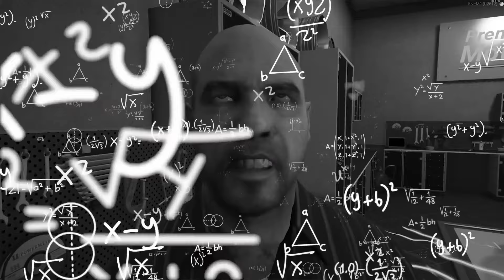WÄHLE DEN RICHTIGEN LUCKY BLOCK in GTA 5!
In diesem Video seht ihr die besten Momente in GTA 5!  Schaut bis zum Ende!

Dieses Video ist inspiriert von IDzock, Lumexx, iCrimax und StandartSkill!

Ähnliche Videos